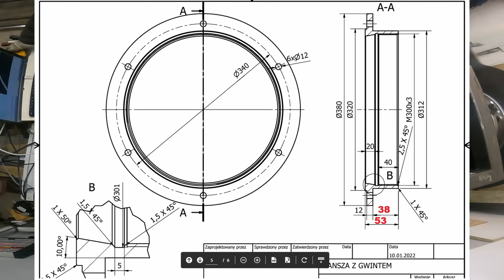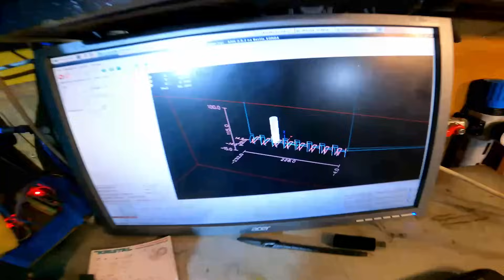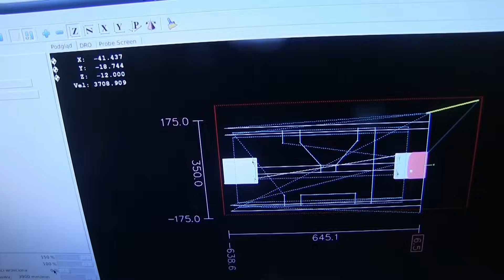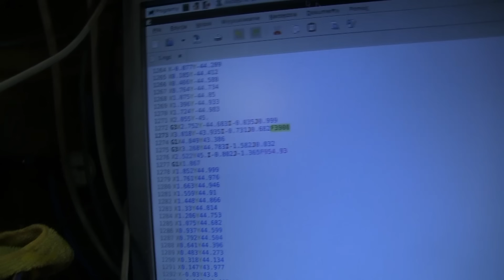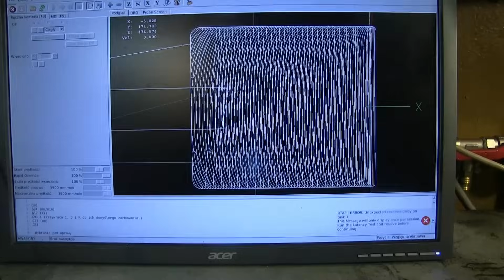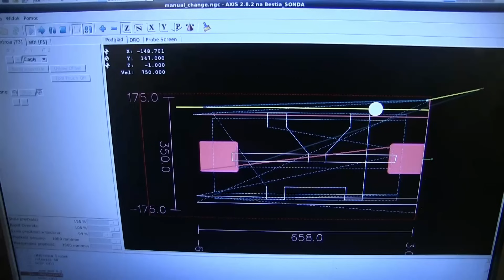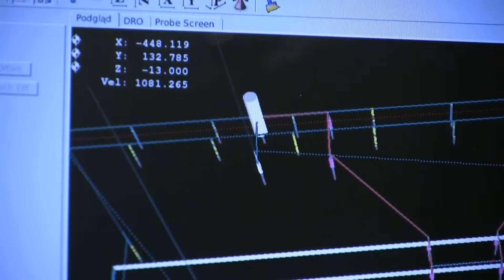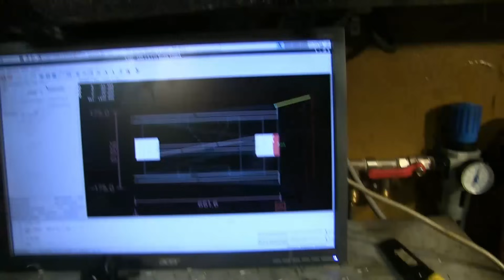Kolizja Awaria i zablokowane wrzeciono Czyli jak wyfrezowałem osie do Frezarko tokarki do Rur PCV #2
Dziś etap drugi budowy gwintownicy do rur PCV będzie sporo frezowania na frezarce DIY. Opowiem gdzie zrobiłem błąd generując program w CAM przez co prawie złamałem drogi frez. pojawiła się też awaria wrzeciona a na koniec jeszcze przeciążenie instalacji doprowadziło do zatrzymania głowicy podczas frezowania.